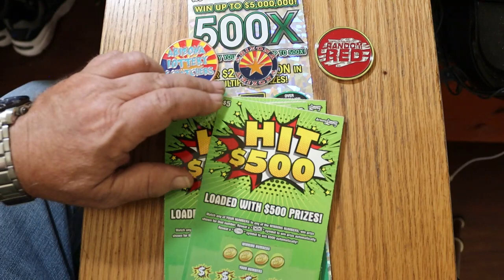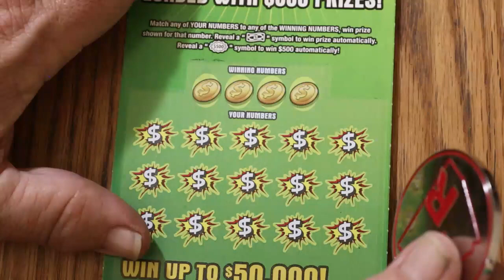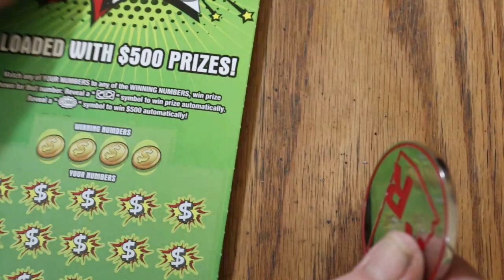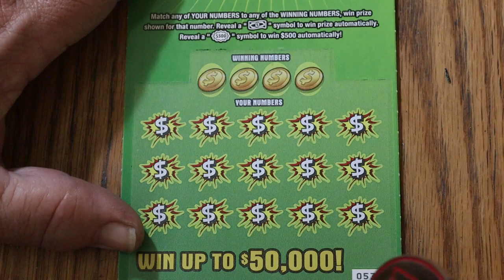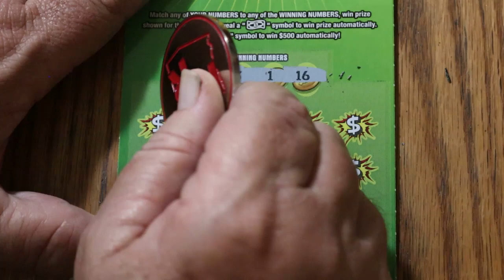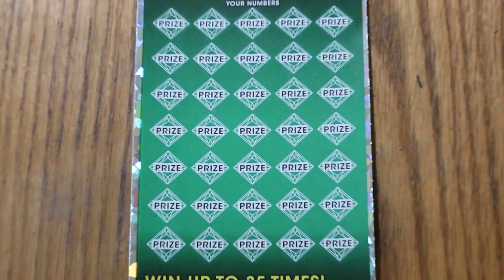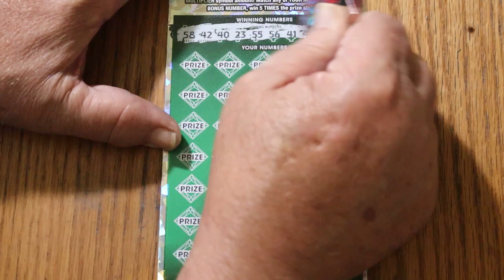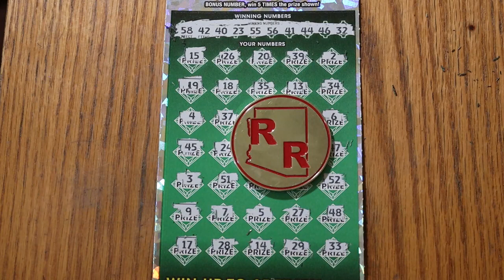💥LOWBOY💥BIGBOY MIX SESSION💥🙂